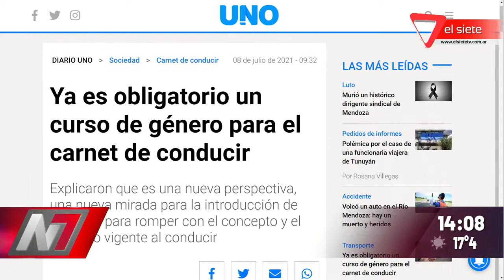Ya es obligatorio un curso de género para el carnet de conducir